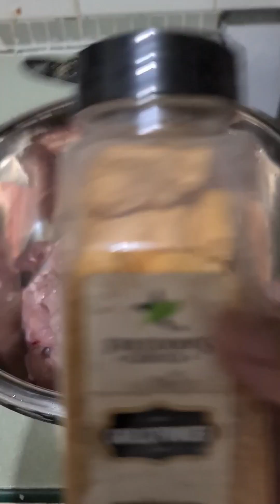simple Chicken Teriyaki recipe.